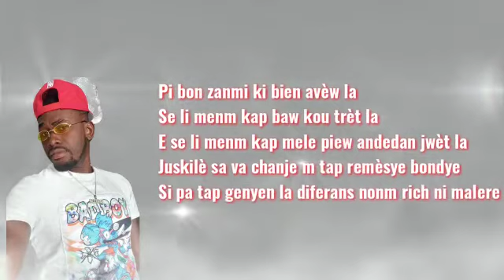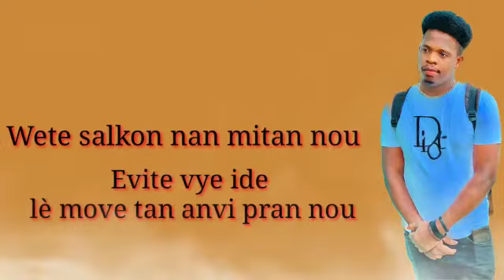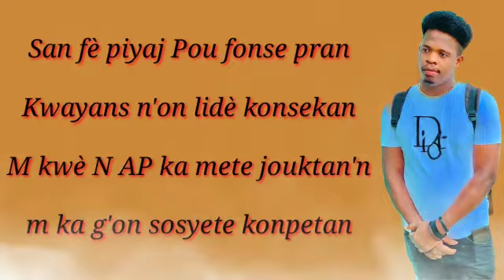Yon ti chans nap mande Pridan ft Zoe Neggo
Sa tris poum paka al nan peyim AK kè poze nan tout sans
Yon Moun ki renmen peyil menm jan avem patajel Ede m as nude Yon ti chans